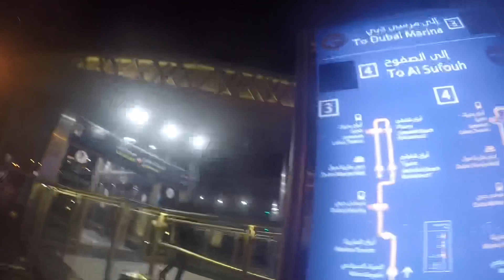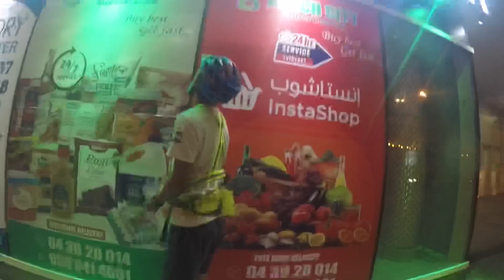BIKESERYE 103: PATOY NAG-SUPERMAN, NAKILALA SI THE ONE! (SHORT-CUT PA-JBR!)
Padyakang katakot takot na naman mga kahanep! Naktagpo na si Patoy ng pag-ibig, natagpuan pa namin ung short cut papuntang JBR! Kaya what are you waiting for?! Lez go mga ka-hanep! Enjoy the ride!

Outro: Courtesy of Technical World.
Outro Template 1: Courtesy of Technical World.

Sa mga mahilig jan sa poetry at hugot may FB page din po ako ng mga sarili kong kinompose na mga tula paki-visit at like na lang din ng FB page ko:
av